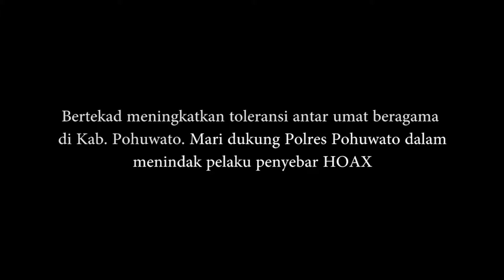Deklarasi Anti HOAX, ASN Kemenag Kab Pohuwato